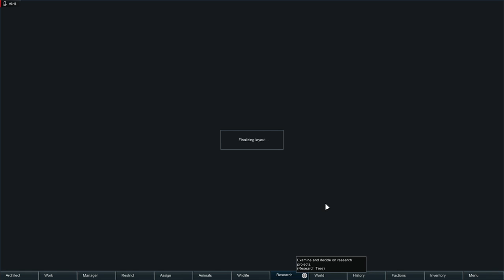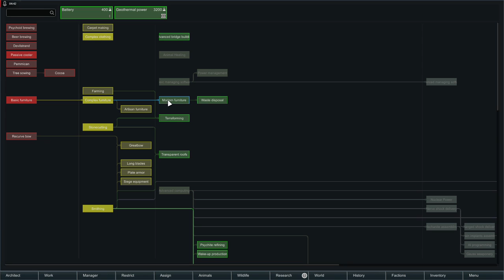[3] RimWorld Let's Play | Cold snap!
This week Beardsly finds himself faced with leveling up his constructing skills. He also works on recruiting Lilith. Does he succeed? Keep watching to find out!